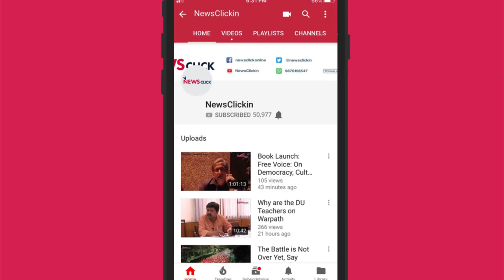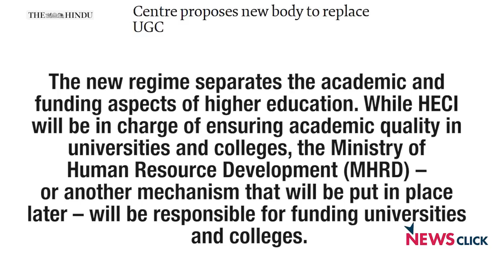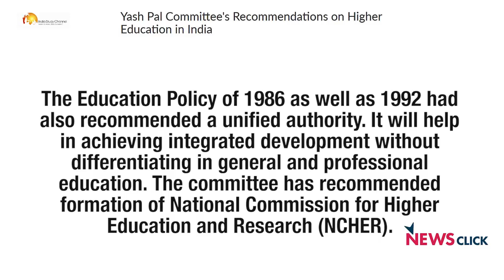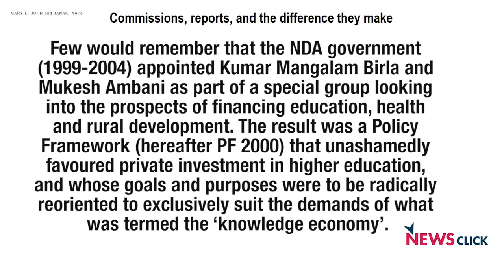HECI: शिक्षा के सामाजिक सरोकारों की कोई फ़िक्र नहीं मोदी सरकार को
देश की उच्च शिक्षा की देख-रेख कर रहे विश्वविद्यालय अनुदान आयोग की जगह एक नया निगम लाने की कोशिश की जा रही हैI केंद्र सरकार का यह कदम देश की शिक्षा प्रणाली के साथ-साथ समाज के लिए कितना घातक होगा, इसी विषय पर न्यूज़क्लिक ने ख़ास बातचीत की दिल्ली विश्वविद्यालय में शिक्षक राजीव कँवर सेI